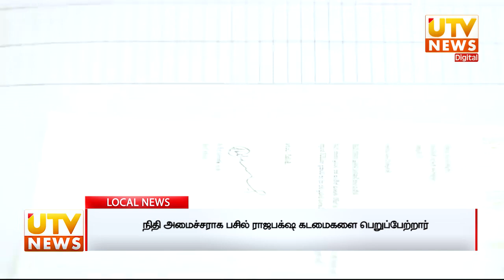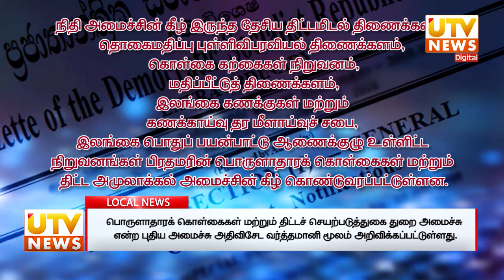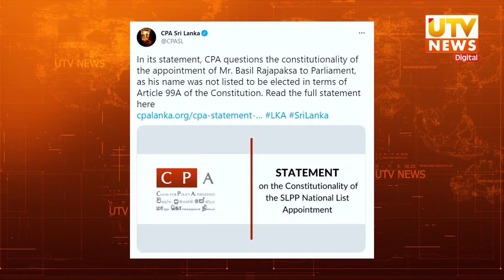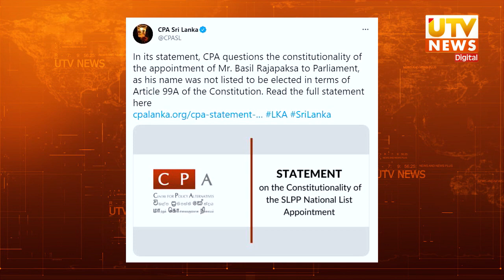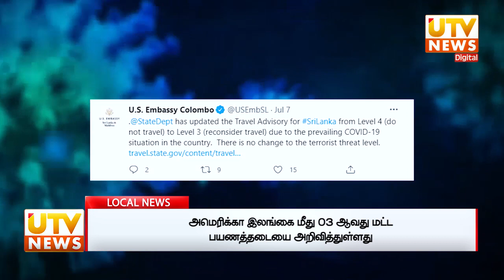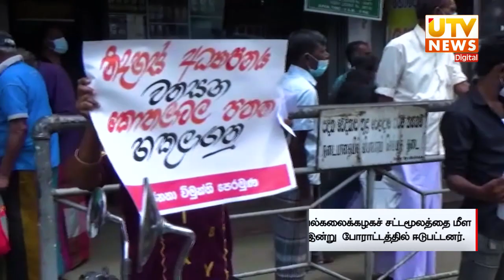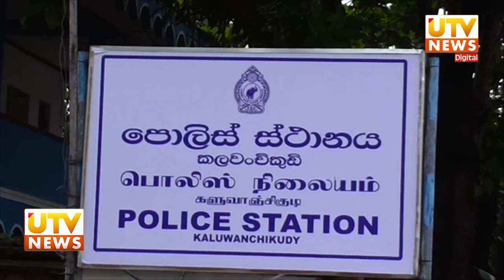UTV News 08-07-2021 | 07.30 PM | UTV Tamil HD